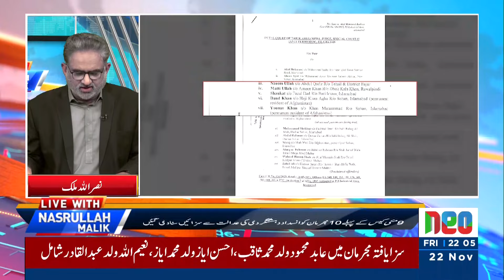Live With Nasrullah Malik | 22 November 2024 | Neo News | JH1S